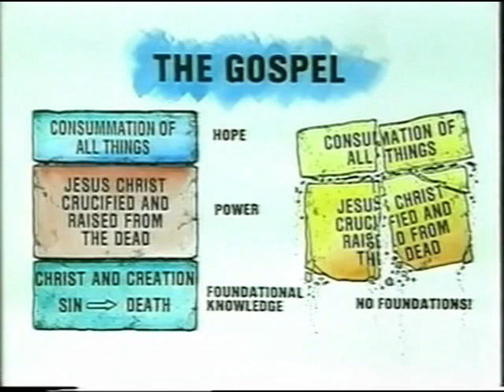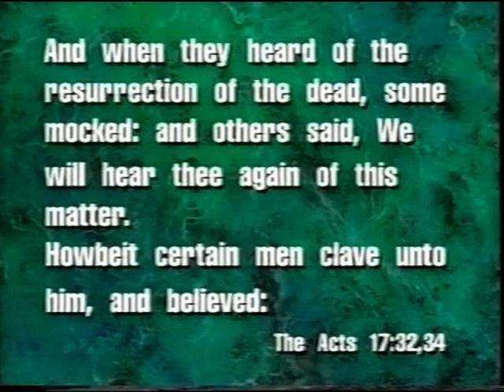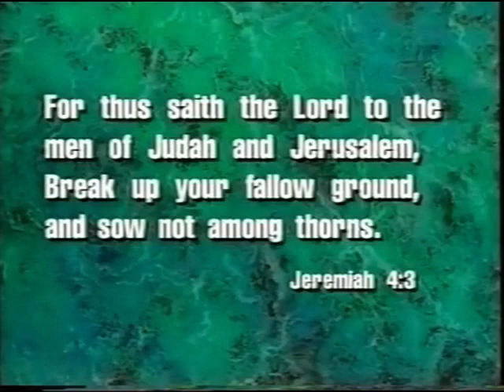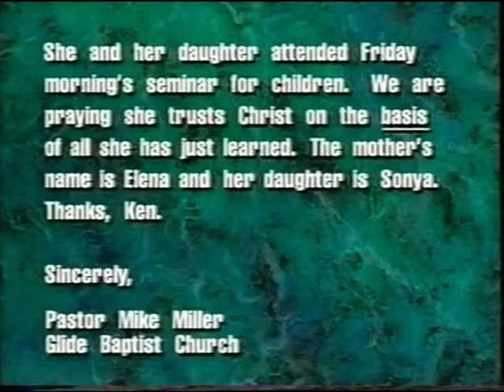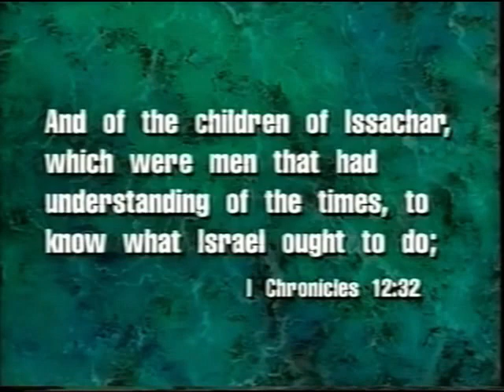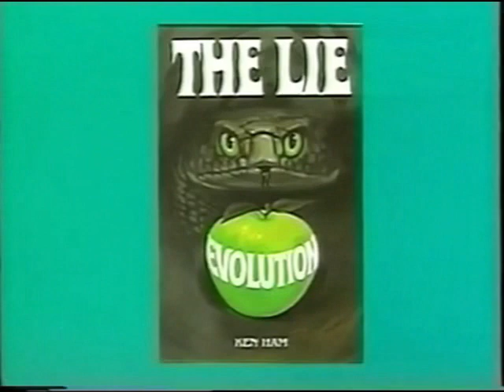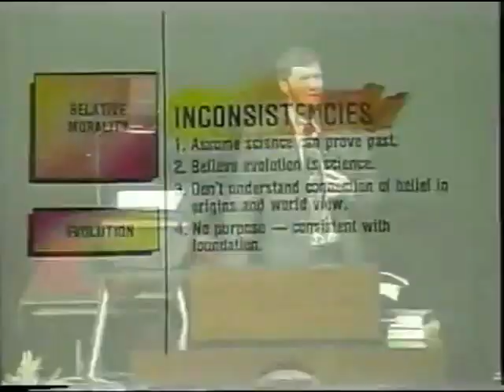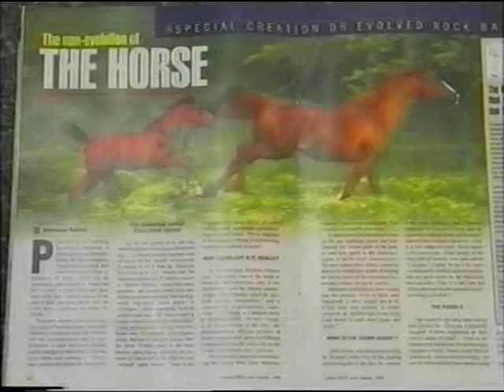Answers In Genesis Session 9: Creation Evangelism - Ken Ham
Why is the topic of Creation vs Evolution so important? One of the main reasons, I believe for people rejecting what the Bible says is because they believe that science has refuted what the Bible teaches, whereas this belief could not be further from the truth. All our sciences in fact, backs up the Biblical account. This is where Creation evangelism comes in handy. Watch and listen as Ken Ham explains the importance of this.